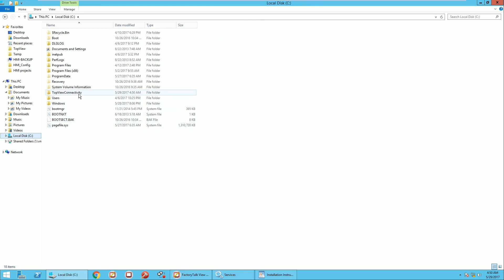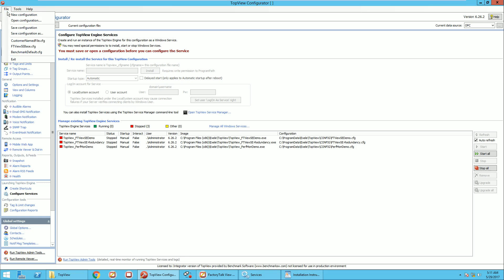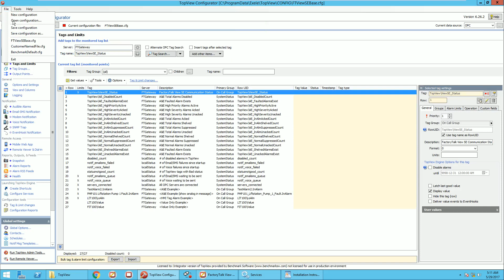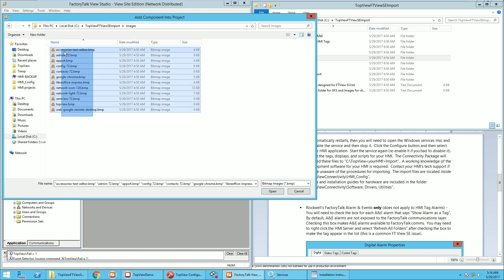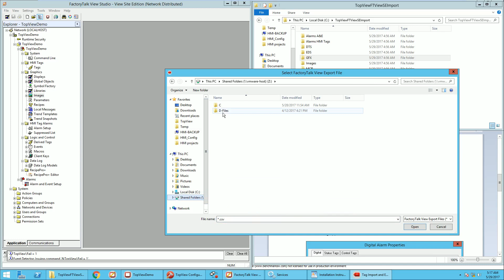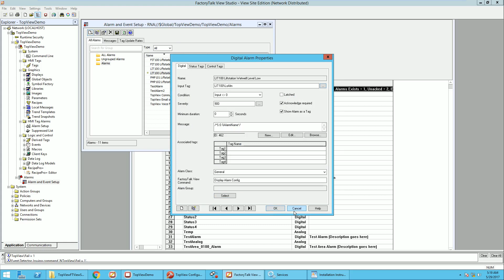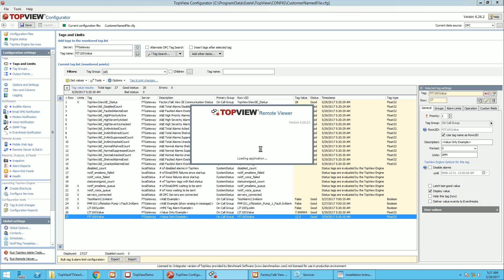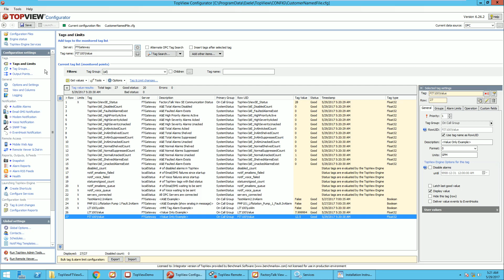Configure TopView Scada Connectivity for FTView SE A&E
Configure TopView Scada Connectivity for FTView SE A&E.  **Turn on Subtitles while watching**